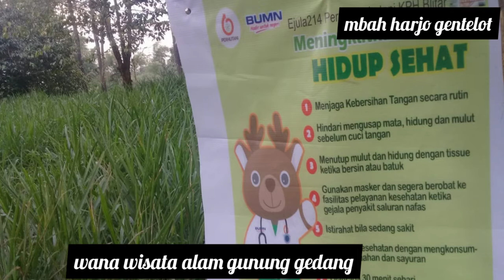wana wisata alam gunung gedang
maaf jika kami dalam upload video ini ada kesalahan atau kesamaan kami minta maaf yang sebesar2nya,,semoga video ini bisa bermanfaat buat teman-teman yang lihat..tolong bantu kami video ini untuk di like dan jangan lupa subcribe yaa..🙏🙏🙏🙏🙂🙂